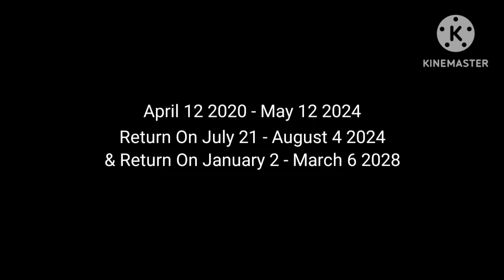Goodbye ASAP Natin To